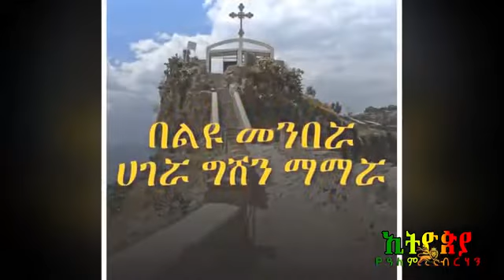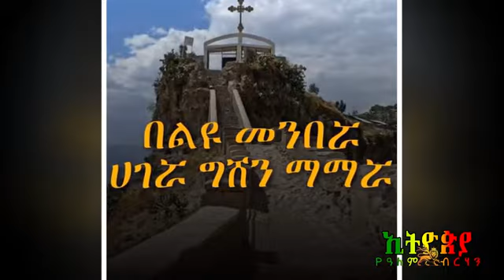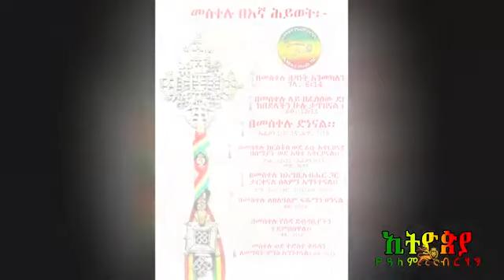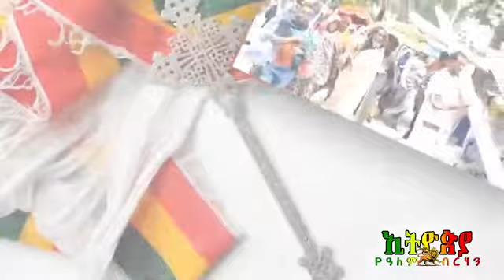ለመስቀል በዓል መዝሙር ስብስቦች-እንኳን ለብርሃነ መስቀሉ አደረሳችሁ!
Ethiopia Yene Tube#ራዕይ ዮሐንስ 20#ለመስቀል በዓል መዝሙር ስብስቦች-እንኳን ለብርሃነ መስቀሉ አደረሳችሁ!#
 ~ 16/1/2015 ዓ.ም ~
ኢትዮጵያ የዓለም ብርሃን የዮሐንስ ወንጌል ትምህርት ክፍል-6
ለኢትዮጵያ የዓለም ብርሃን ቤተሰቦች ብቻ!
የኢትዮጵያ ትንሳኤና የዮሐንስ ራእይ ምእራፍ 20-The Resurrection of Ethiopia and the Revelation of John Chapter 20.
ኢትዮጵያ የሥላሴ የክብራቸው መገለጫ እና መመስገኛ ምድር።
ኢትዮጵያ ርስተ ድንግል ማርያም ።
ኢትዮጵያ የዓለም ብርሃን።
ኢትዮጵያ የዓለሙ ገዢ።

"Revelation of John 20" page links 👇
ራዕይ ዮሐንስ 20 ገፅ ሊንኮች (መስፈንጠሪያዎች) 👇
ራዕይ ዮሐንስ 20 የቴሌግራም ግሩፕ / telegram group 👇